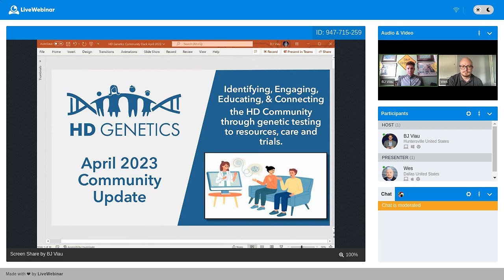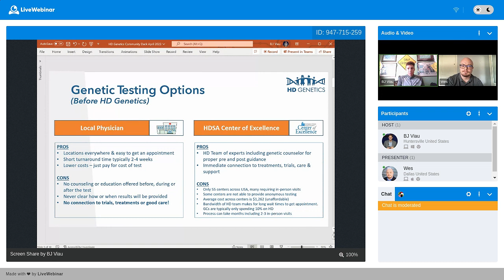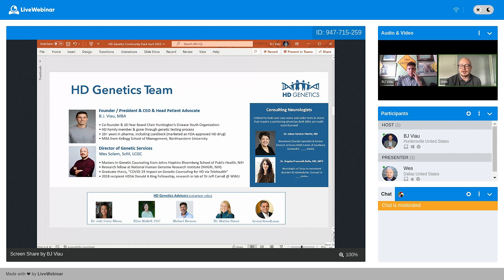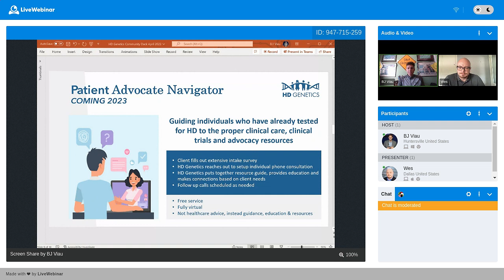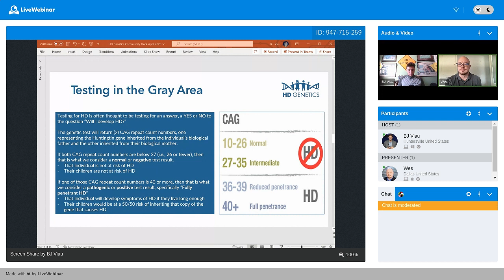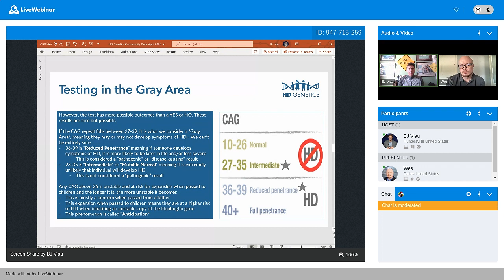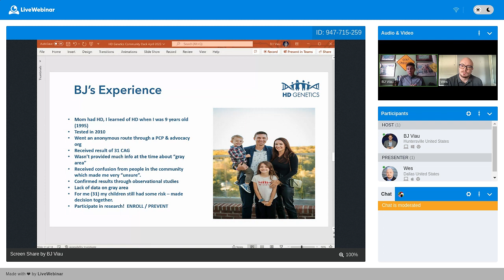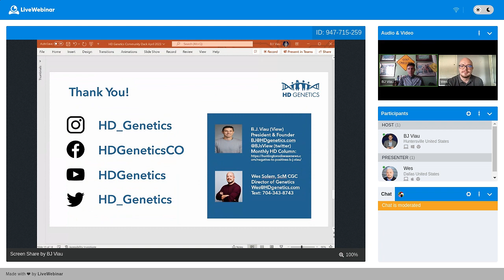Huntington's Disease Genetics April Community Webinar Update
HD Genetics April 2023 community update covers the special topic of testing in the gray area.

BJ Viau & Wes Solem share more about the Huntington's Disease Genetics (HD Genetics) platform of services and then dive into the gray area and what it means to receive results with a CAG between 27 and 39.

Content from this video should NOT be considered medical advice.